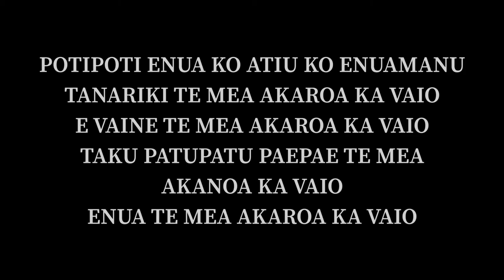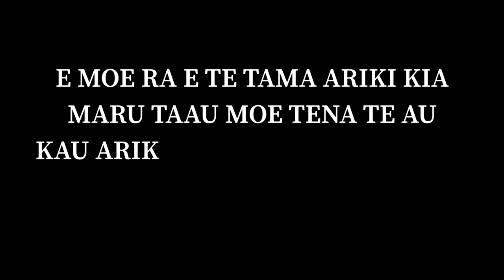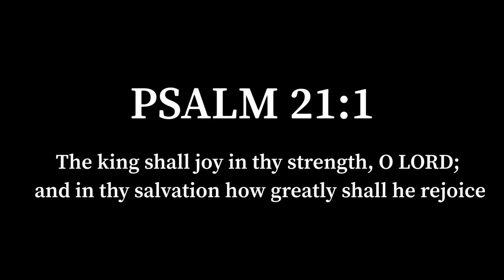Ngamaru ariki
Henry Ngamaru Ariki